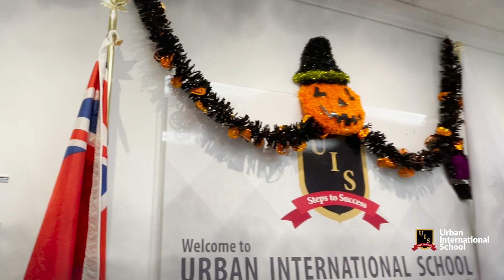2021 Halloween | Urban International School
Urban International School
Main Campus: 2F,150 Eglinton Avenue East, Toronto, ON, M4P 1E8
North Campus: 172 Drewry Ave, North York, ON, M2M 1E4